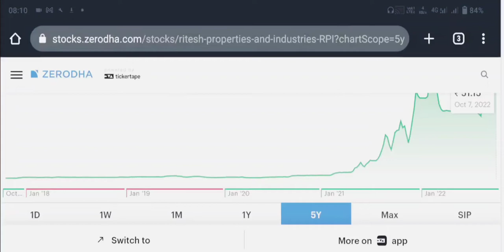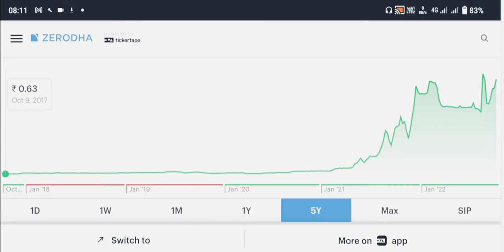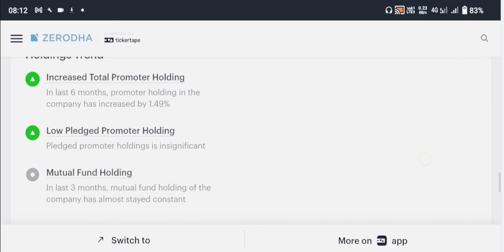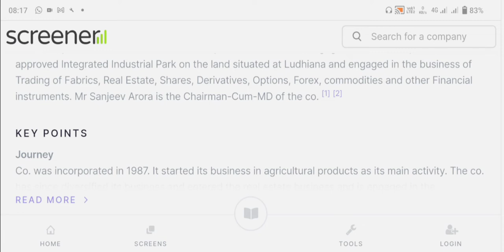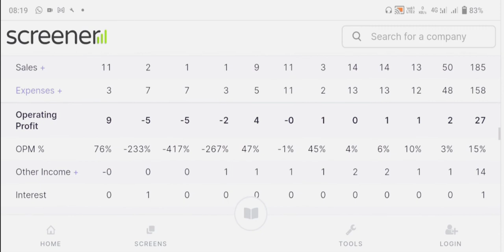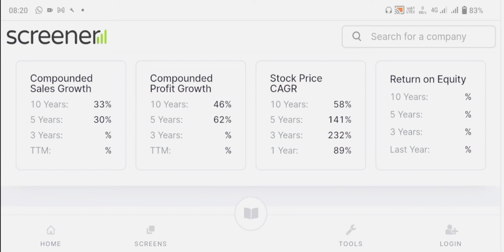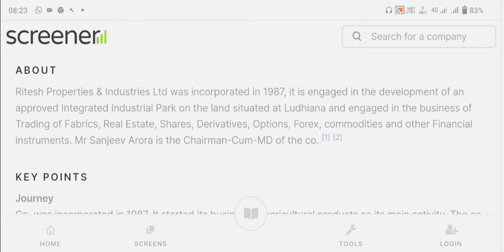सिर्फ 0.60 paise ka Penny share अब 100 गुना की तैयारी | Best penny share to buy now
today

smkc